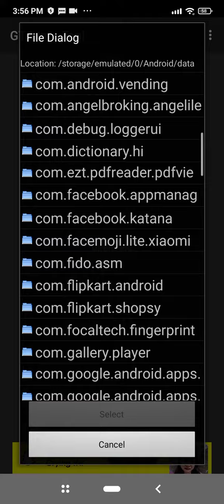gta sa mod Scorpio car mod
Scorpio car link